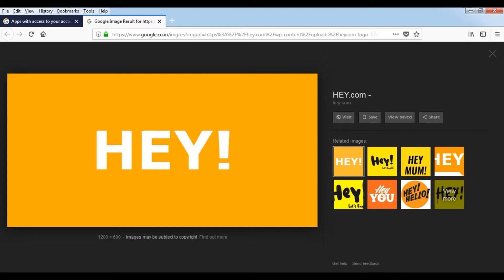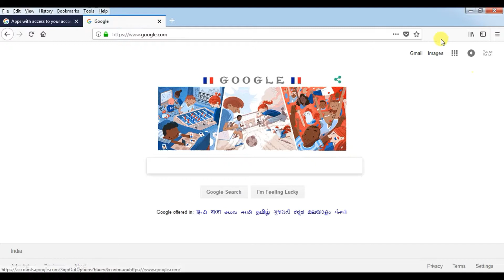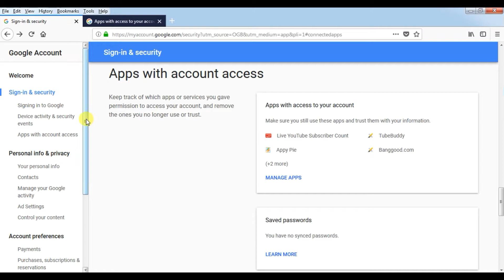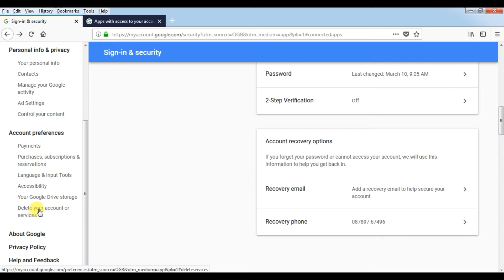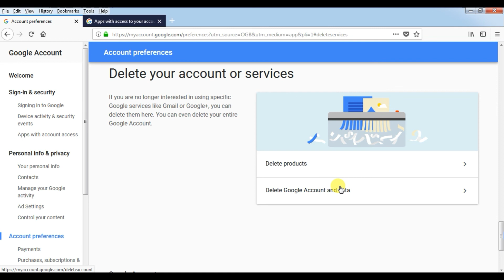Check G-mail || How to check third-party access in G-mail || In Hindi 2018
How to check 3rd party access in gmail || In Hindi 2018

it's important to check